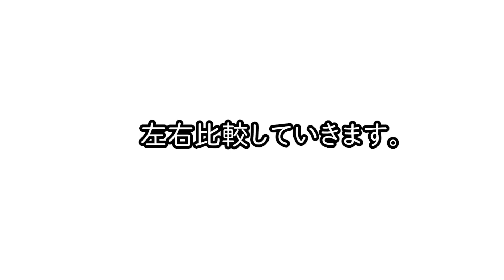COTA LABO TUBE⑩「コタスタイリング ベース B7 エアーのレインガード効果検証」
開発担当者が美容師視点で、「コタスタイリング ベース B7 エアー」を使用した髪と素髪を比較して、湿気対策のレインガード効果を評価・検証した結果をお伝えします。

使用した製品一覧
・コタスタイリング ベース

COTA STYLING BASE
浸透ケア　深く長くうるおす　美しさあふれ出す

｜コタスタイリング ベース B7 エアー｜
さらりとした質感のオイルタイプのトリートメント。
浸透したトリートメント成分が、毛髪内部にうるおいを閉じ込め、毛先のパサつきを抑えて、軽やかで指通りの良いつやめく髪に仕上げます。
髪質が軟毛～普通毛の方におすすめ 。
ペアー、ローズ、マグノリア、ジャスミンを主体としたフレッシュフローラルブーケの香りです。